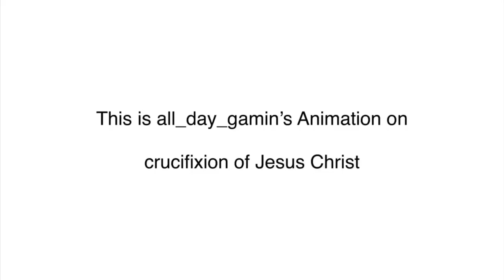Remembering Crucifixion of Jesus Christ | all_day_gamin Animation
We want you to respect this as we remember when Jesus died.

We DID NOT include blood so it’s not graphic or age restricted.

We want YOU to respect this video